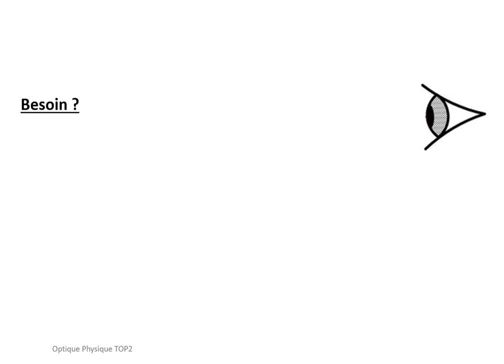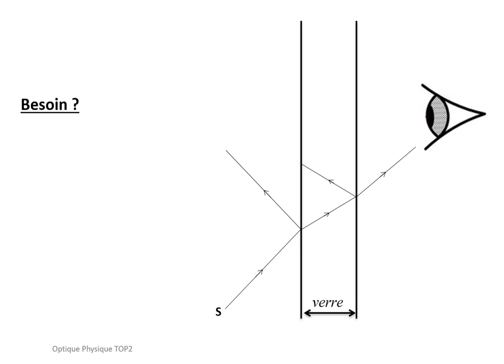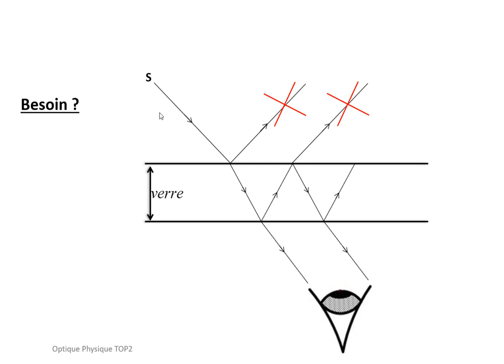1 -Traitement antireflet, à quoi ça sert ?